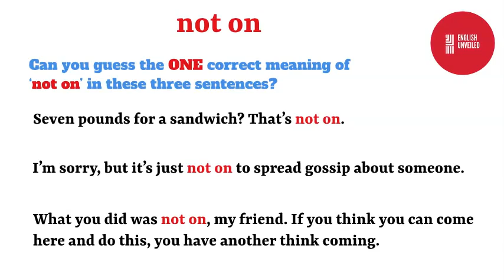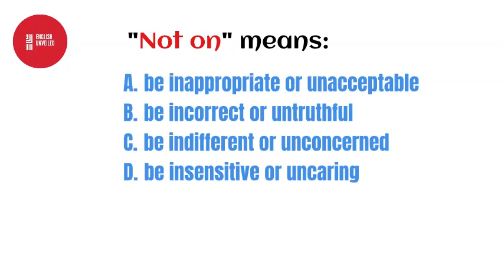not on snippet_of_english​​​​​​​​ english_unveiled​​​​​​​​ GUESS THE MEANING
Watch the video to help you guess the one correct meaning of ‘not on’.

‘Be not on’ means:

A. be inappropriate or unacceptable
B. be incorrect or untruthful
C. be indifferent or unconcerned
D. be insensitive or uncaring

Guess the correct answer in a comment to this video.